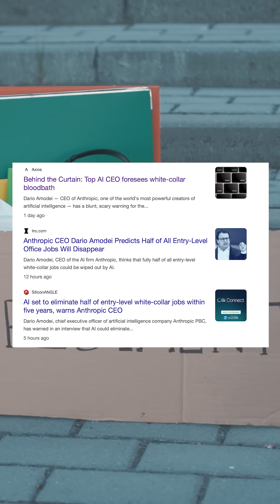“Employment bloodbath” on the horizon?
AI first hiring practices, junior employees facing challenges, AI is making employment market very different.

🐦 Follow: @AdjunctIntelligence

If this episode helped you understand AI's impact on education:
→ SHARE with educators in your network
→ COMMENT your biggest AI education challenge below

"Stay curious, stay intelligent, and keep being the human in the loop"